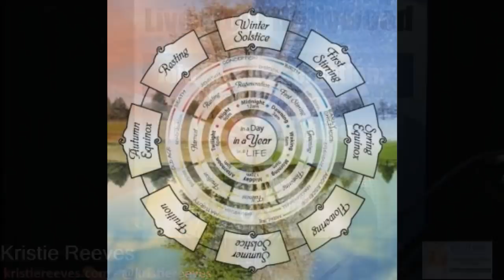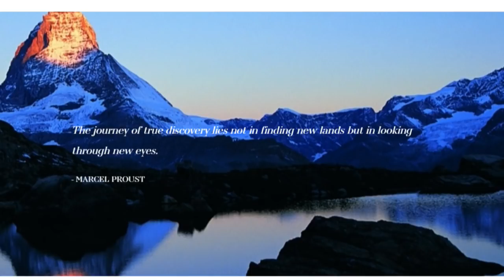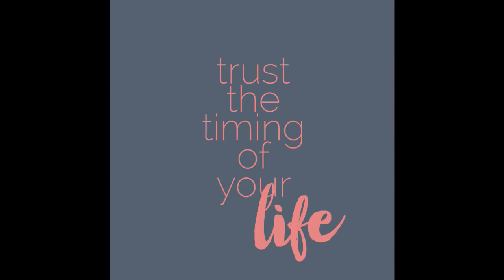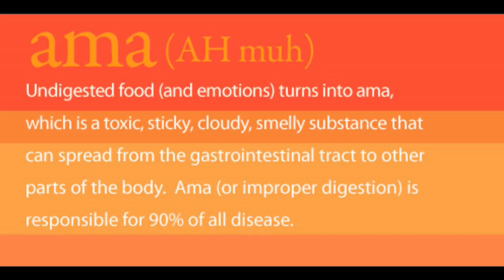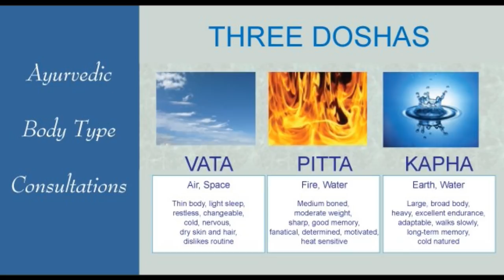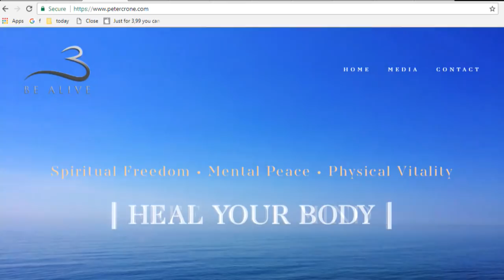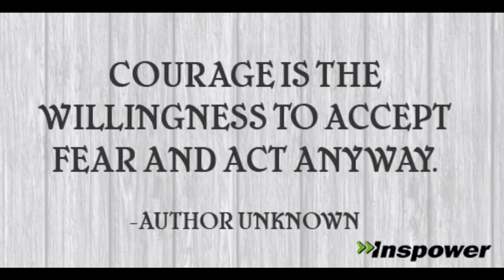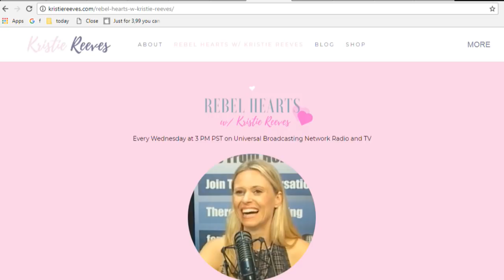Peter Crone on Living an Inspired Life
Interview with Peter Crone on Transcending Limiting Beliefs, Finding your Dosha and Living an Inspired Life

This week on "Rebel Hearts": Kristie talks with Peter Crone, thought leader in human potential and performance as well as the founder and Chief Inspirer of Be Alive, Inc. Peter devotes his life to sharing insights, strategies, and products for people to live an inspired life and thrive by awakening new levels of awareness. He helps redesign the subconscious mind that drives human behavior and ultimately all performance. Whilst most people go through life as prisoners of their own mind Peter helps expose and dissolve the mental shackles that hold people back so that they can experience true freedom and have their potential fully realized. Peter has worked with numerous VIPs in the entertainment industry, more than 100 professional athletes across multiple sports, as well as leaders of global organizations.

In this interview Peter Crone shares how to look at our behavioral patterns as ways to uncover beliefs about ourselves and how we have been conditioned to show up in this world. He talks about how to overcome limiting mental constructs- may it be unworthiness, not feeling enough or doubting our own abilities- and gives us insights on how to shift our perception we have of ourselves in order to become limitless.

We talk about the workings of the conscious as well as unconscious mind and how connecting to our inner truth allows us to start thriving. Peter speaks about how to transform old survival mechanisms, stress patterns as well as outdated beliefs and teaches us how to start living an inspired life.

Peter also explains to us the characteristics of the three different doshas (body-mind types in Ayurveda) and how, by knowing our dosha and therefore our physical and mental constructs, we are able to navigate through life with ease. Knowing our dosha also allows us to take care of our physical and mental health before

Tune in to find out how to life a limitless life!